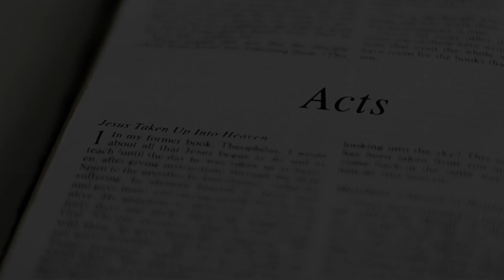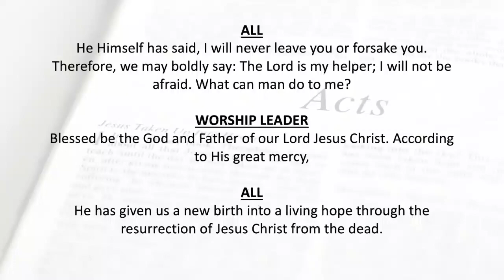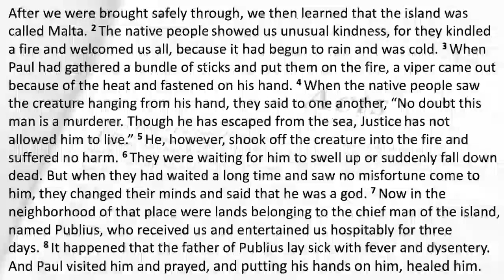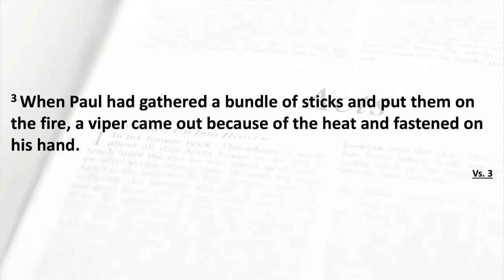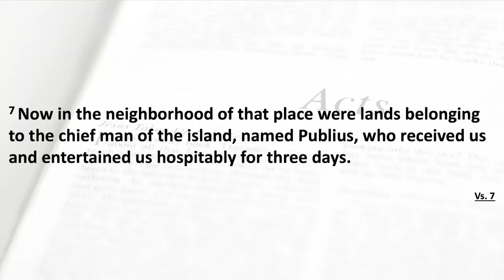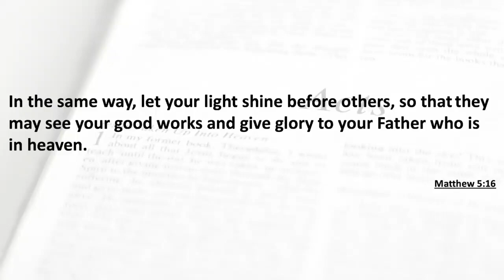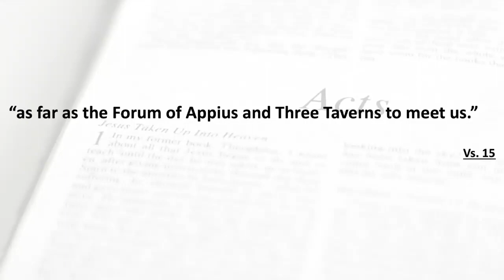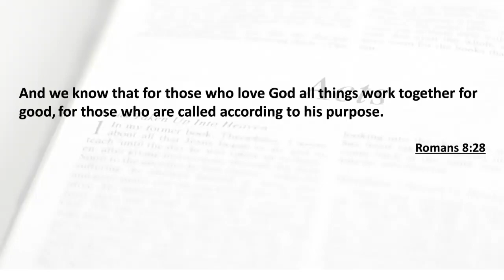"God's Protection - Acts 28:1-15" (Lessons from the Early Church - Week 35) - 6/11/23